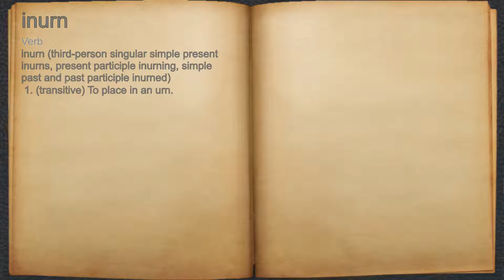What does inurn mean?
A spoken definition of inurn.

Intro Sound:
Typewriter - Tamskp